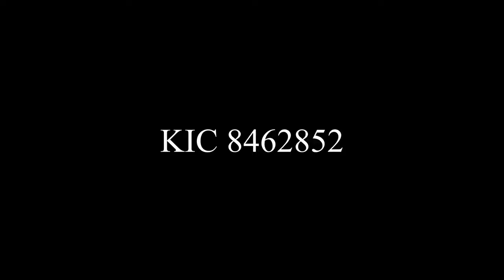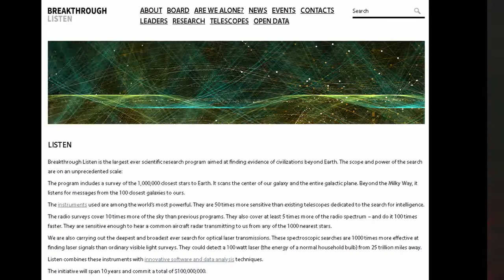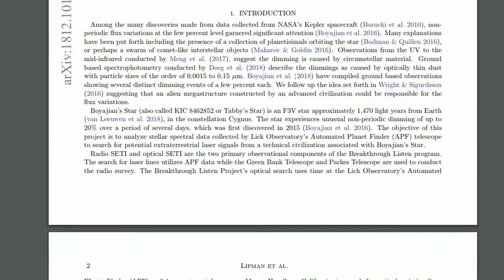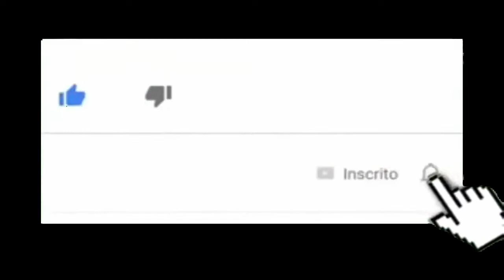Conhecimento ao Alcance de Todos Apresenta: MEGA ESTRUTURA ALIENÍGENA, Versão Ciência News! Bora?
Conhecimento ao Alcance de Todos Apresenta: MEGA ESTRUTURA ALIENÍGENA, SERA?  Versão Ciência News! Bora?  Inscrevam-se no Ciência News, um dos melhores divulgadores da ciência correta no Brasil!